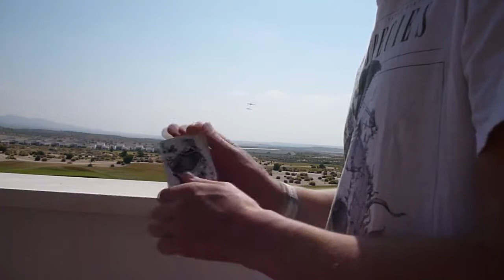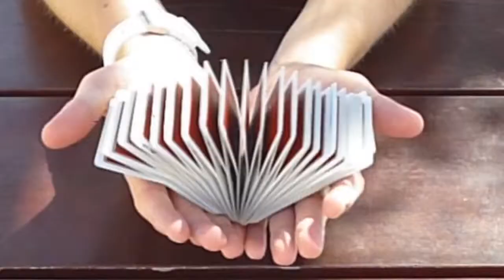College Lanarkshire | 01698 232323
Motherwell College has been serving Scotland marketplace for over 20 years now. We specialize in providing dynamic & quality learning environment.
Motherwell College
Motherwell College, 1 Enterprise Way, Motherwell ML1 2TX
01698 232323